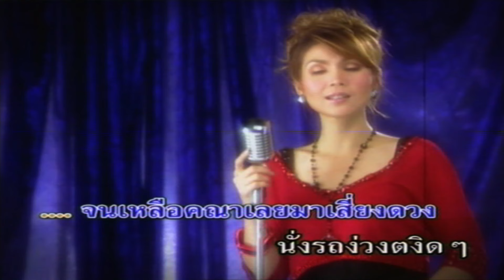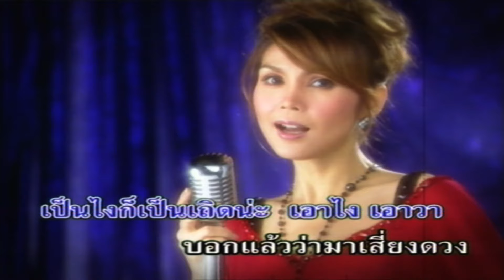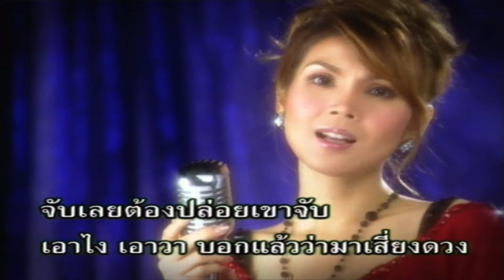มาเสี่ยงดวง - ฝน ธนสุนทร [OFFICIAL MV]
เพลง : มาเสี่ยงดวง
ศิลปิน : ฝน ธนสุนทร
คำร้อง/ทำนอง : วิเชียร คำเจริญ
เรียบเรียงดนตรี : อ้วน นครชัยศรี